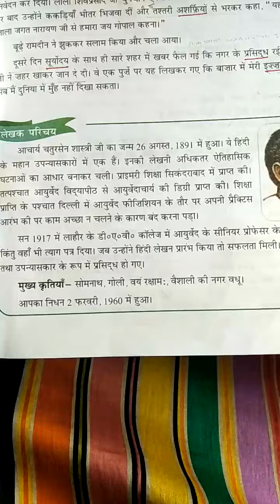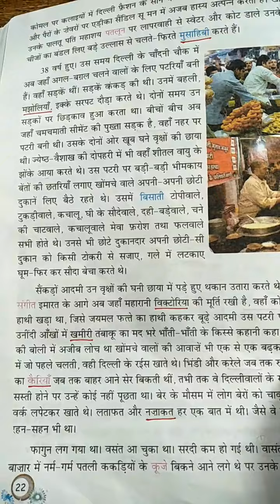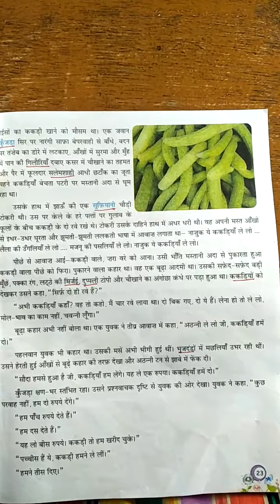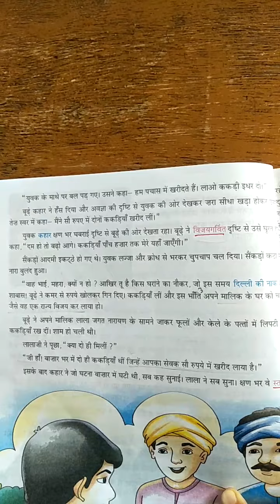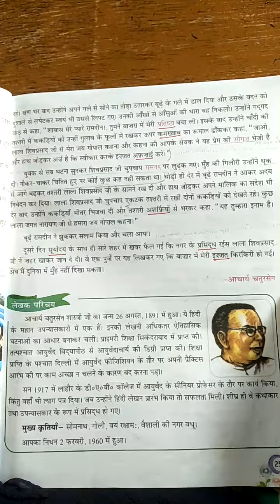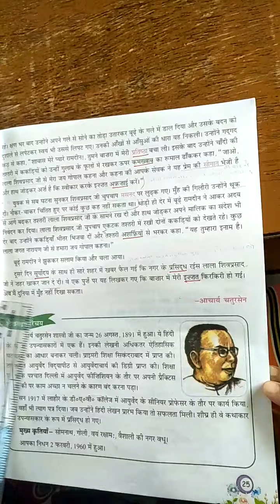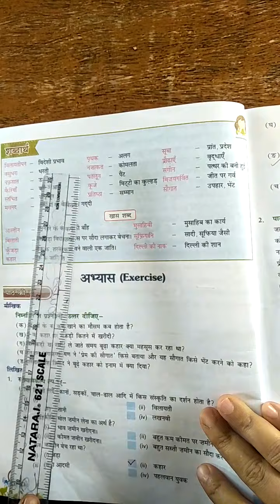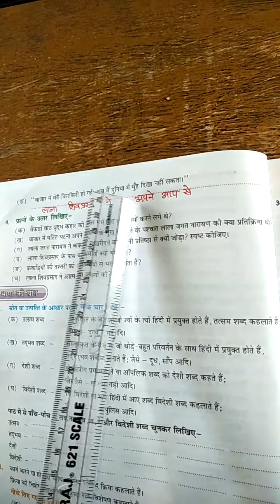Class 8 Hindi I Chapter 3 27 07 2020